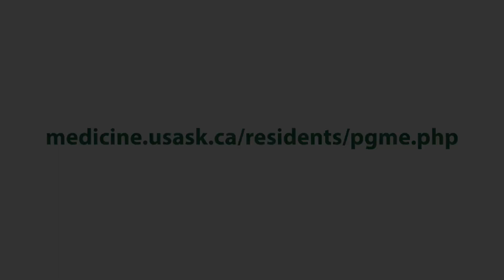Orthopedic Surgery Residency Program | USask College of Medicine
We invite you to learn more about the Orthopedic Surgery residency training program offered by the College of Medicine, University of Saskatchewan. Our residency director and a current resident will give you a behind-the-scenes look at the unique features of this program, research opportunities, training sites and life as a medical resident in Saskatchewan.